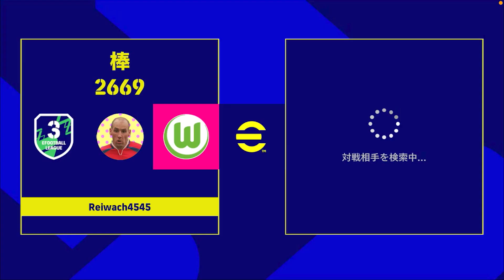2年前に非搭載となったあの怪獣が遂に帰ってきた【eFootball2023アプリ】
はよ現実でみてえシリーズ